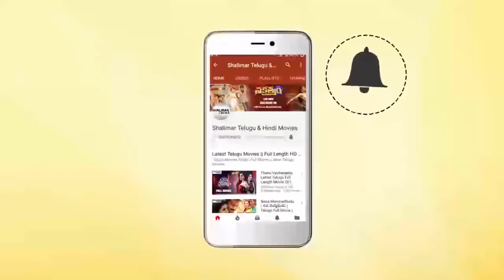Hit Movie Trailer Launch || Vishwak Sen, Ruhani Sharma, Nani || Shalimarcinema